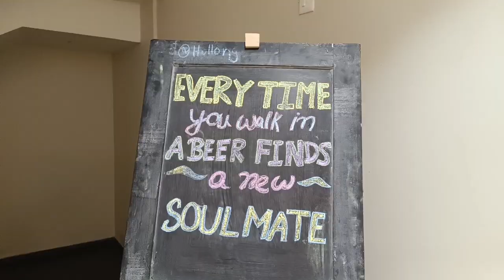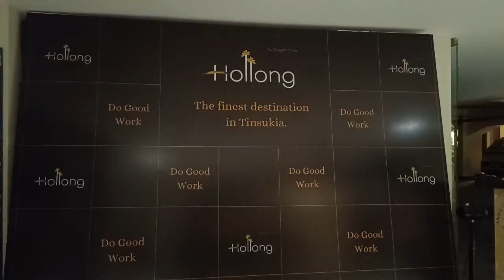1st Time ওচৰৰ পৰা দেখিলো আৰু Tast ও ললো/চখ আছে অকণমান/গোটেইখন ধূৱা ধূৱা হৈ গ'ল/Simple easy Tasty 😋